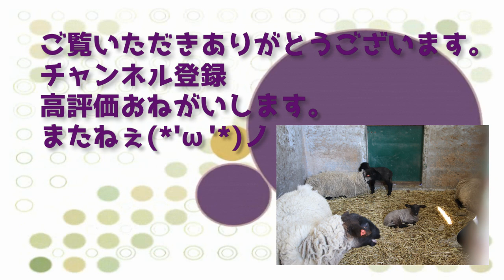【もふもふタイキシャトルとチームウール100％そしてwithバニー】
【タイキシャトルとチームウール100％そしてwithバニー】
どうぶつさんたちと仲良く暮らす年度代表馬タイキシャトルさん。
まさかウール達と暮らすとわｗ
まさかカウガールになるとわｗ

ヴェルサイユリゾートファームさんの公式you tubeチャンネルはこちらです。

馬旅行、牧場見学、などがメインの動画にります。
ゴールドシップ 、キタサンブラック 、ウインドインハーヘア （ディープインパクトの母）動画多めです。

◆ネタで作ったＴシャツなどのBUMOグッズはこちら

◆こちらもエイプリルフールネタで作ったグッズはこちら